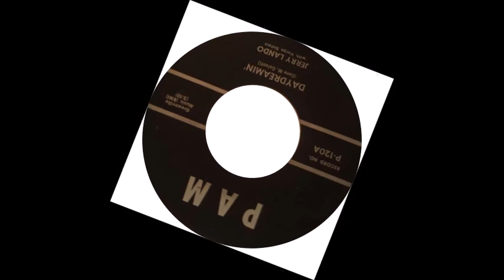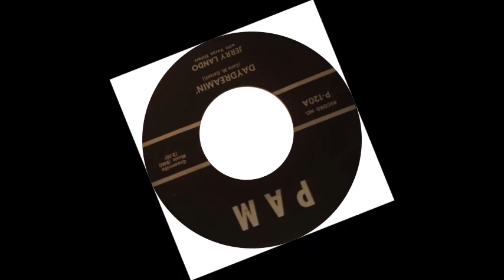TEEN Jerry Lando with Verga Sisters - Daydreamin' (1961)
Released on Pam 120 /